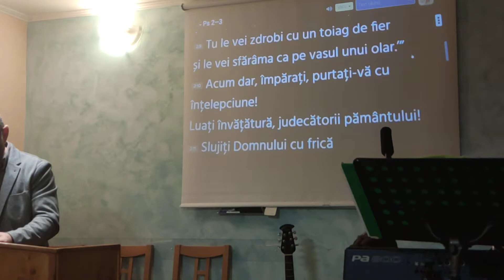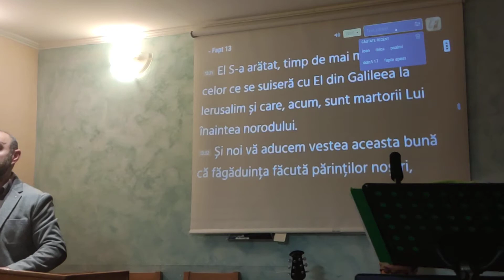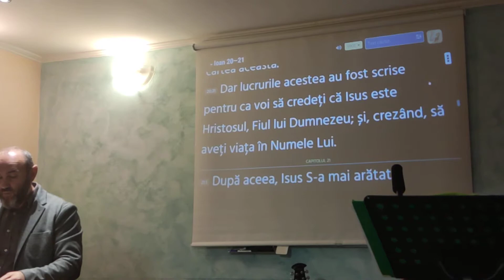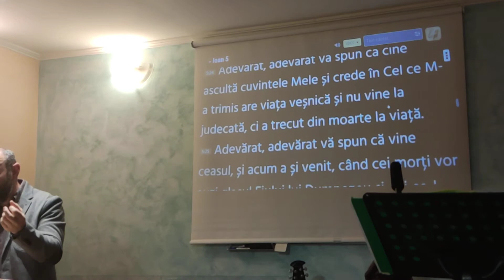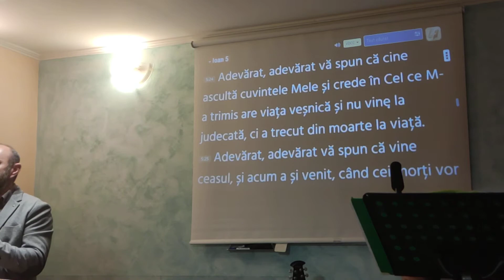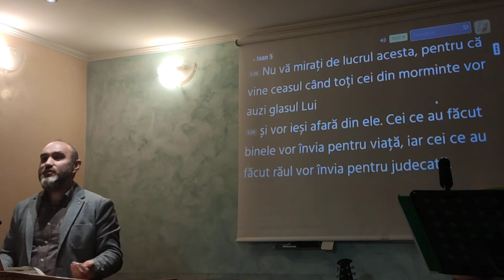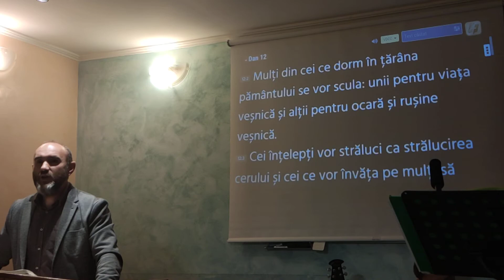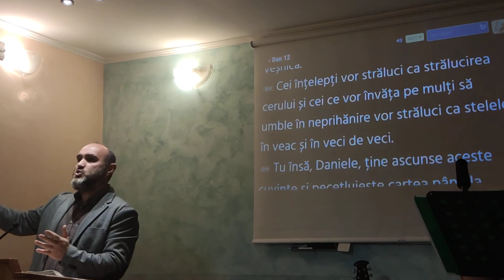MESIA VIATA VESNICA - Daniel Pop- Biserica Apostolica de ziua-a saptea Roma 17/04/2021